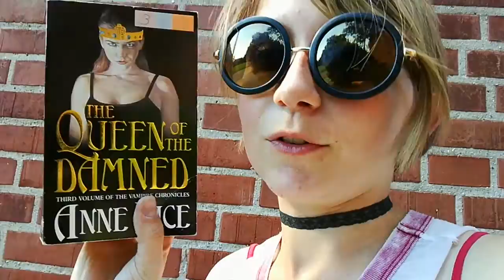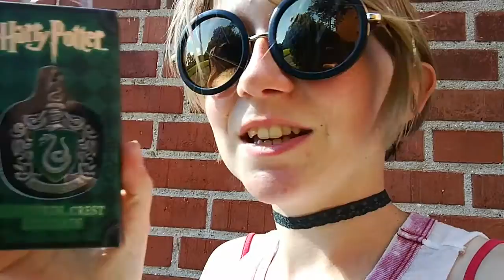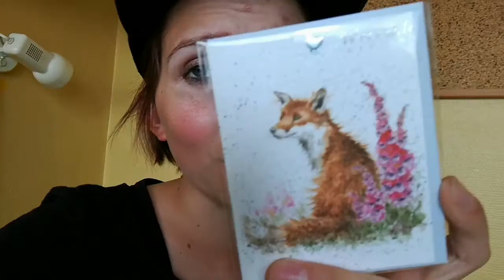XDawnie's things of September 2016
This was the first full month in Denmark, and even here I got and bought some stuff! :D Enjoy!